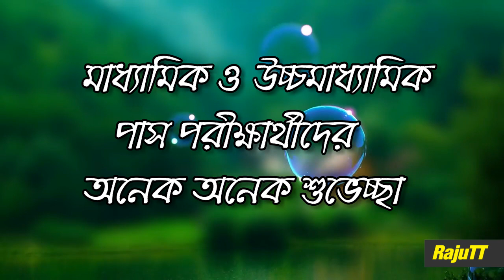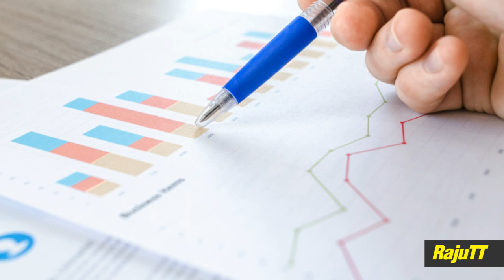Scholarship for west bengal students Wb scholarship list status,date,Eligibility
1 Swami Vivekananda merit cum means Scholarship
3. National Scholarship
4. LIC scholarship
6. Oasis Scholarship